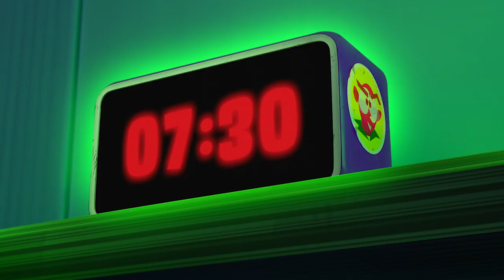Batwheels po Polsku 🇵🇱 | Pogoń za dziką gęsią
Batwheels dostępne do kupienia w wersji cyfrowej.